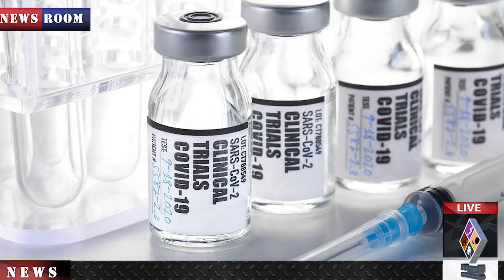Vaccine ഇന്ത്യന്‍ കമ്പനിയുമായി കൈകോര്‍ത്തു യുഎസ്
ഒടുവില്‍ ഇന്ത്യ
തന്നെ ശരണം
ഫലപ്രദവും ചെലവ്
കുറഞ്ഞതുമായ
വാക്‌സിന് ഇന്ത്യയെ
കൂട്ടുപിടിച്ച് അമേരിക്ക